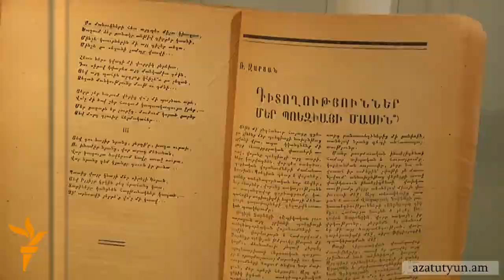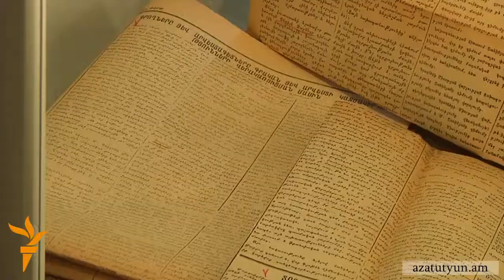Այսօր Եղիշե Չարենցի մահվան 75-րդ տարելիցն է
1937 թվականի նոյեմբերի 27-ին Երեւանի բանտում մի քանի ամիս շարունակվող անվերջ հարցաքննություններից, անլուր տանջանքից ու տառապանքից հետո վախճանվեց հայ մեծ բանաստեղծ Եղիշե Չարենցը: Բանաստեղծի մահվան օրը չարենցասերները ծաղիկներ են դնում նրա հուշահամալիրին, ապա հավաքվում տուն-թանգարանում, անցկացնում ամենատարբեր միջոցառումներ: